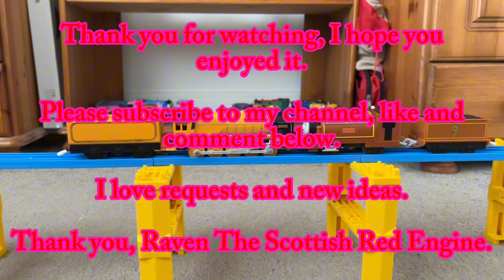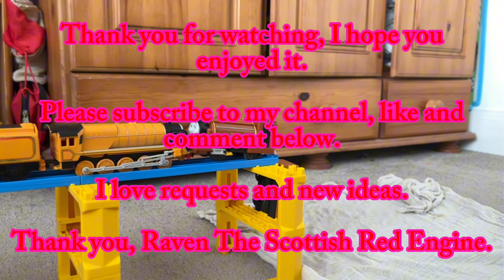World Strongest Engine 78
Thomas’ friends compete in world strongest engine 78.

Today I would like to present you all with another replacement engine I bought a month ago, it’s the old engine himself, Duke! This is the 2009 version which will replace my knockoff version and sadly he didn’t come with a tender but luckily I had a spare tender for him.

Requested by @TrackmasterLocomotives

The line-up:

Pink Rosie vs Red Rosie

Molly vs Murdoch

Rheneas vs Duke

Bertram vs Sir Handel

Duke’s Theme - @MavisM